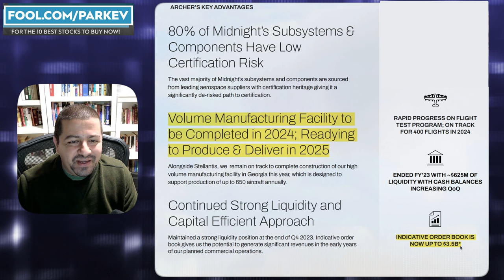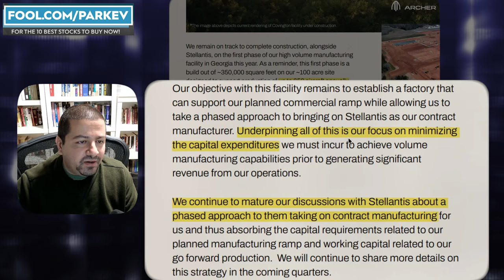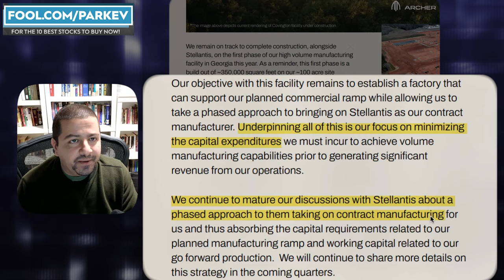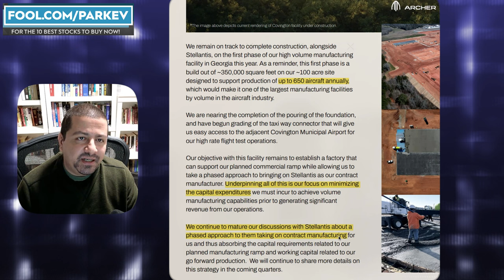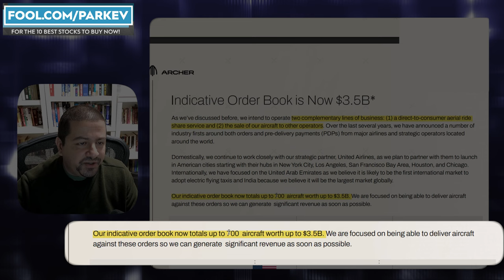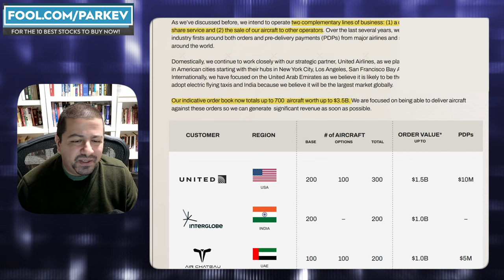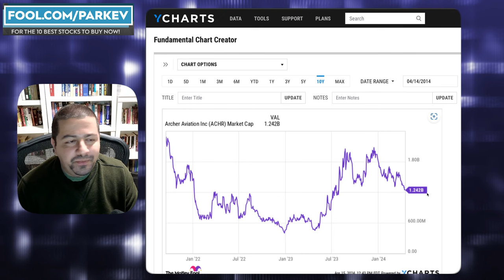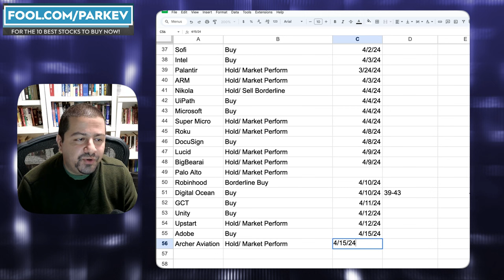Archer Aviation Stock Analysis: Should You Buy Today?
The company aims to transport people through the air.

Fool.com contributor and finance professor Parkev Tatevosian evaluates Archer Aviation to answer if the stock is a buy.